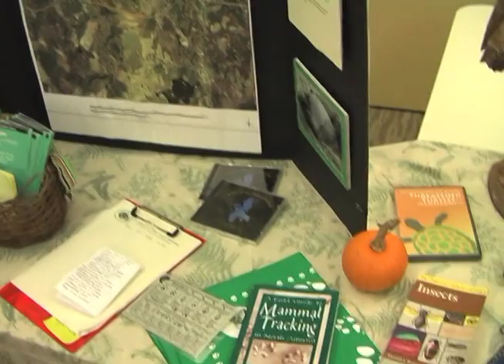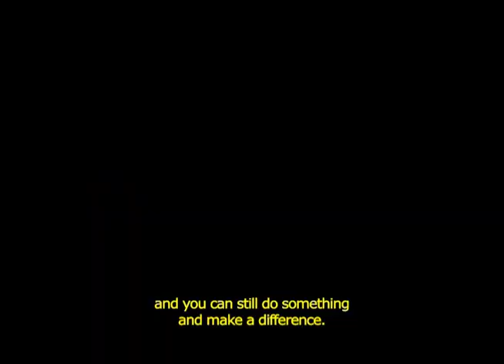River day 2010 - Blanding's turtle head-start program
Science teacher, Michel Mueller, and a coterie of young scientists from the Curtis Middle School in Sudbury, Ma, spent the last year raising a pair of Blanding's turtles (Emmy and Andy) as part of a new "head-start" program designed to give these endangered reptiles a better chance at surviving in the wild. Much like its sister program for Atlantic salmon, the head start project gives children the opportunity to make an important connection to the natural world while learning lessons about science, conservation and personal responsibility.